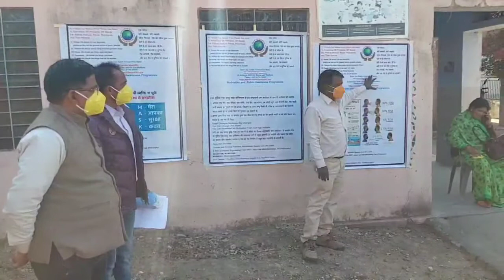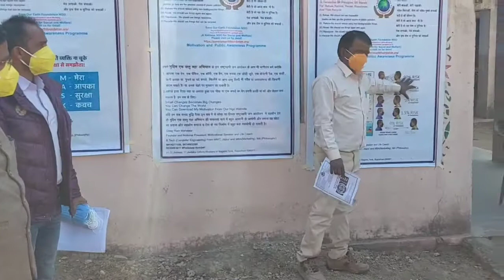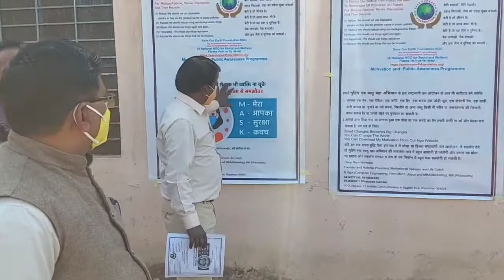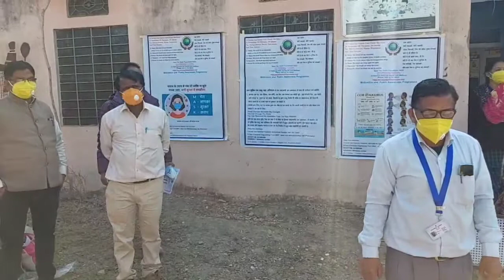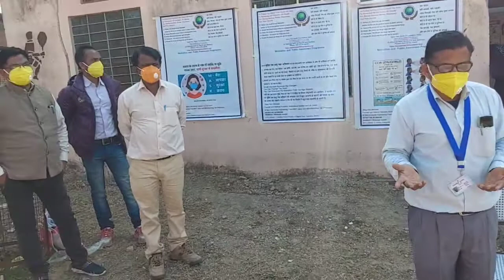Corona_Virus,Sohela Sr.Sec.School के बच्चों N-95 Mask and pamphlets,वितरण कर जागरूक कियाl